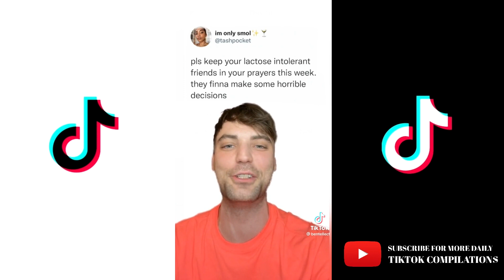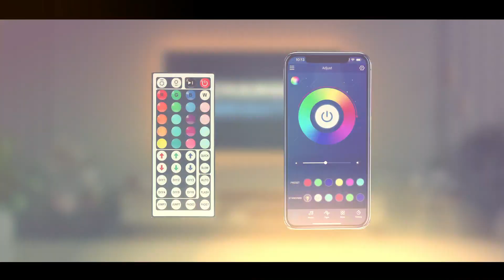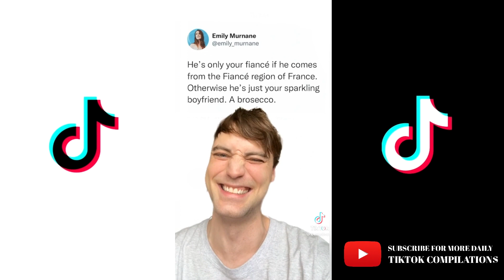REVIEWING FUNNY MEMES BENTELLECT TIKTOK COMPILATION #81